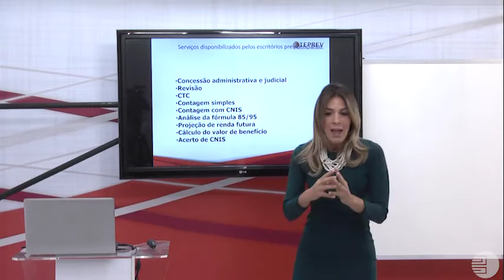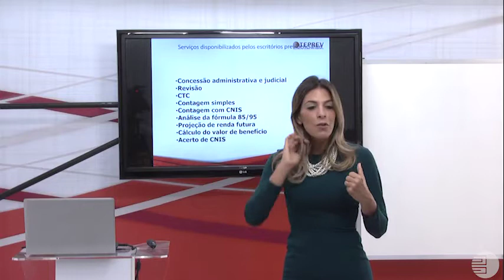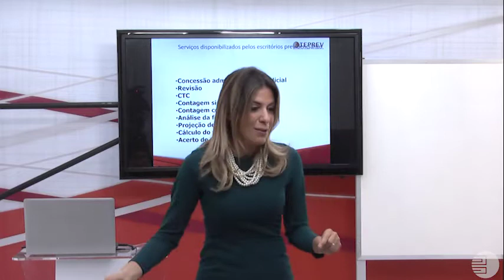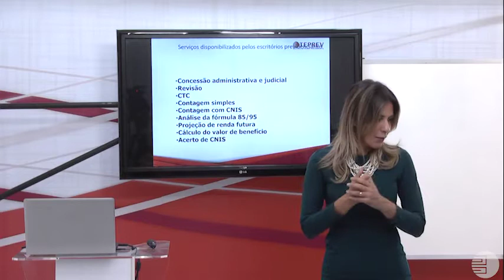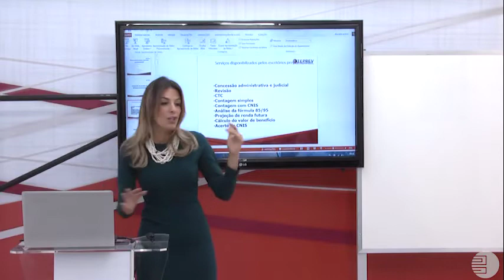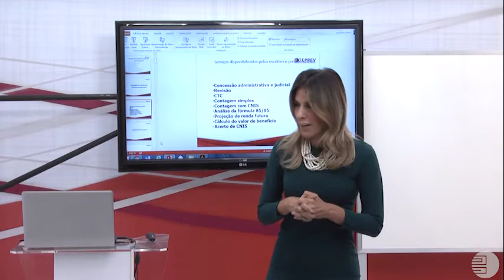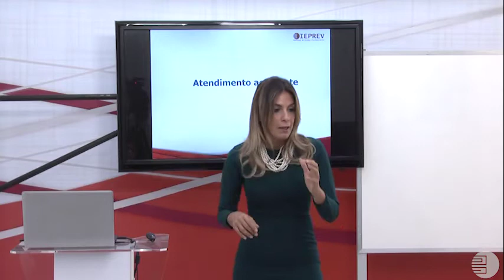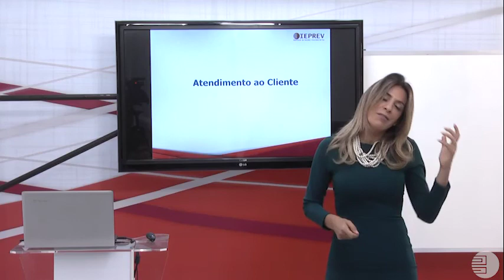Atendimento ao cliente até o recebimento do RPV e precatório - Dra. Ana Julia Avansi - Aula 02